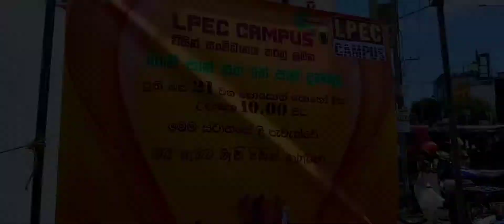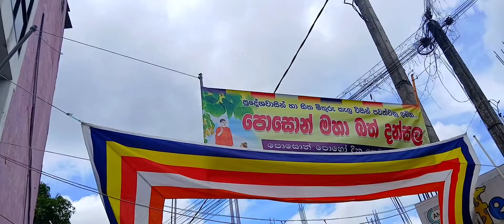පොසොන් දන්සල් 2024✨️🏮😍| එක දිගට එක දවසේ දන්සල් 12ක්🤩😱